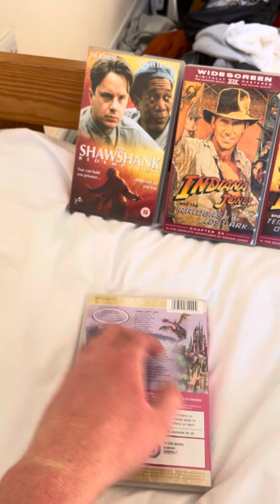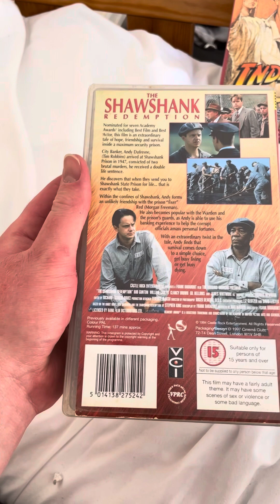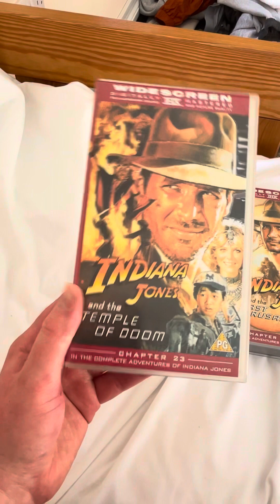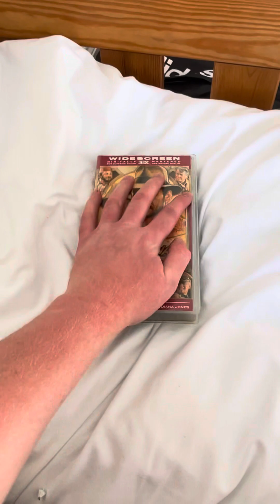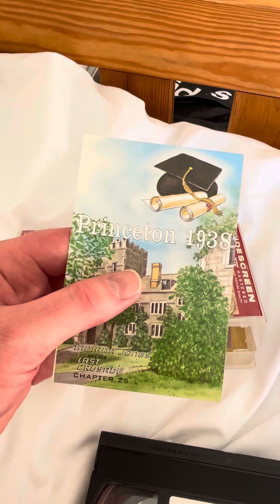1 DVD 4 VHS